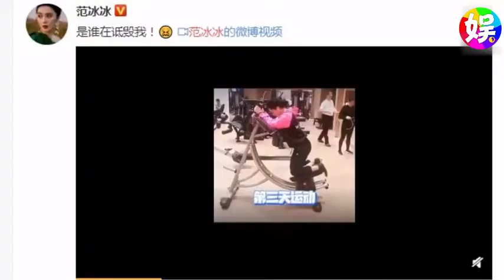多次被傳懷孕 範冰冰曬運動健身視頻親自辟謠